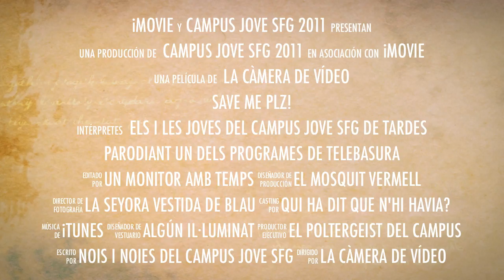Save me plz!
Els nois i noies del Campus Jove SFG 2011 parodien un conegut programa de "telebasura" per a criticar l'actual programació televisiva. Volem una programació de qualitat.